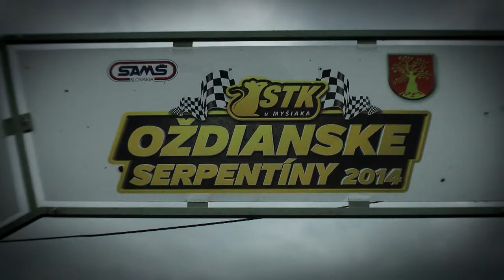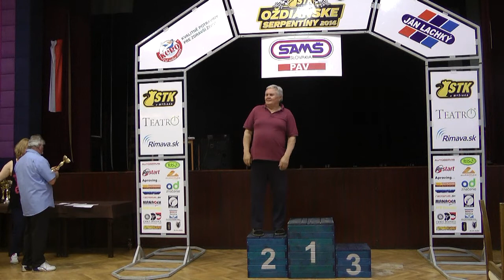Ozdianske Serpentiny 2014 - Martin Hroba - Skoda Fabia [ MaxxSport ]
We offer video of the Oždianske serpentíny 2014. To order, please send e-mail stating the following:
- Start number
- Car detalis